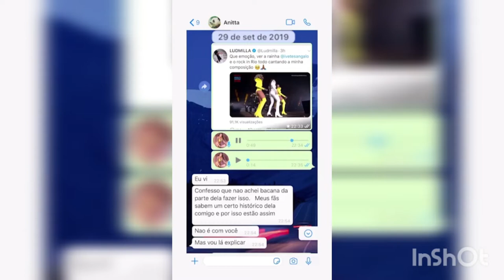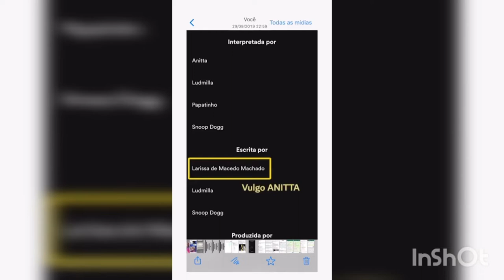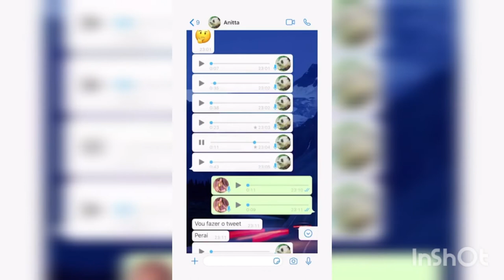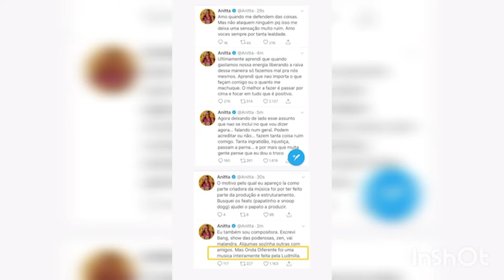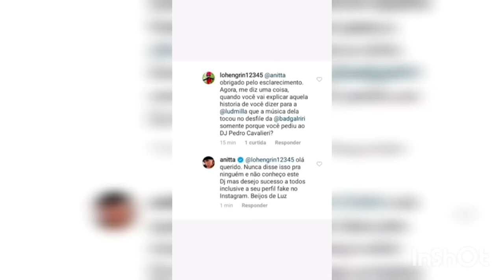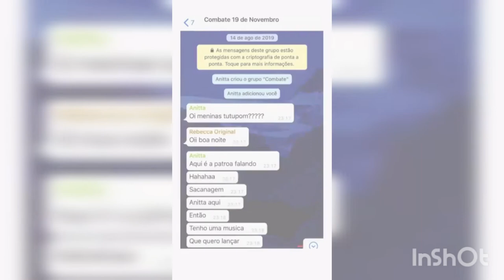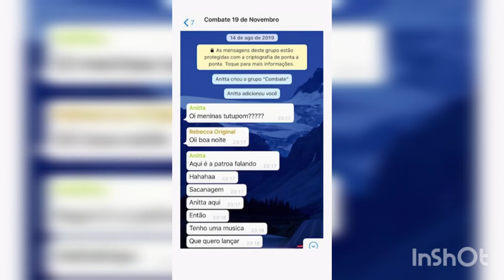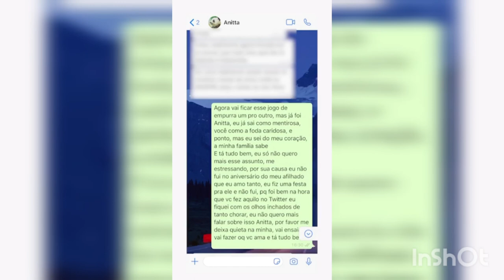BRIGA ENTRE ANITTA E LUDMILLA